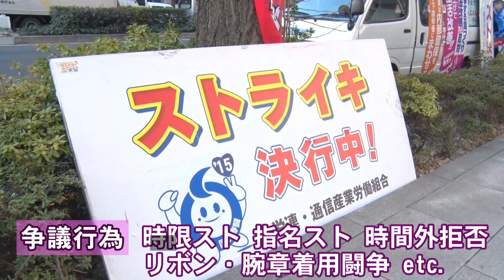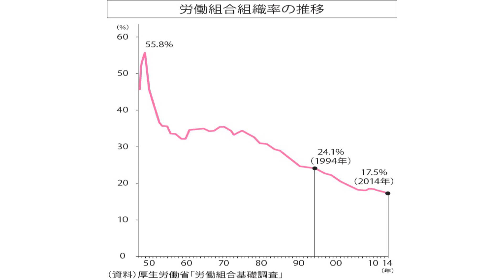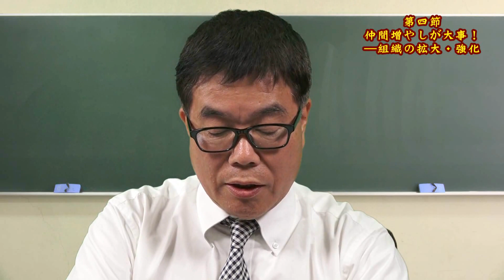わくわく講座第三章 ビデオ講座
みんなで討論、みんなで決定、みんなで実践
―労働組合の組織と運営